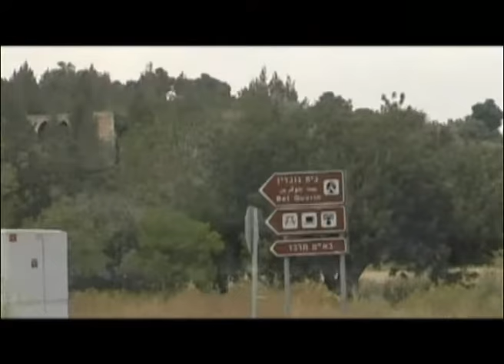Family Trip in Israel